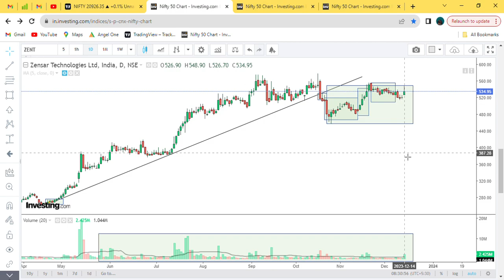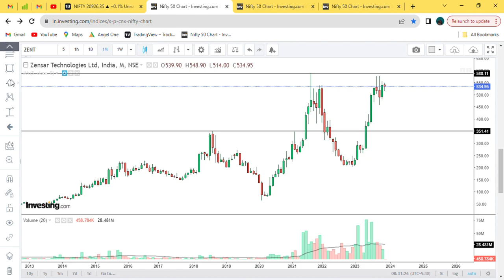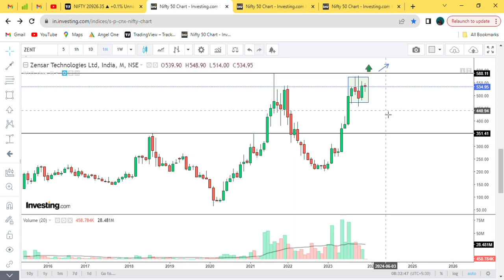Zensar Technologies Ltd || Reason found why candles showing weakness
stock market live today,
stock market attitude status,
a stock market crash looming,
anand srinivasan stock market,
about stock market in kannada,
about stock market in tamil,
stock market basics,
stock market by ashutosh pratihast,
stock market bangladesh,
stock market by arup,
stock market beginners hindi,
bg stock market,
bt chat stock market,
best brokers for stock market,
best stock market channel youtube,
basics of stock market by rachana ranade,
best app to invest in stock market,
cash trading in stock market,
charts in stock market,
stock market data analysis,
damodaran stock market,
dhruv rathee stock market,
demo trading app for indian stock market,
dhoni on stock market,
stock market edit,
stock market exposed,
stock market explained for kids,
elvish yadav stock market,